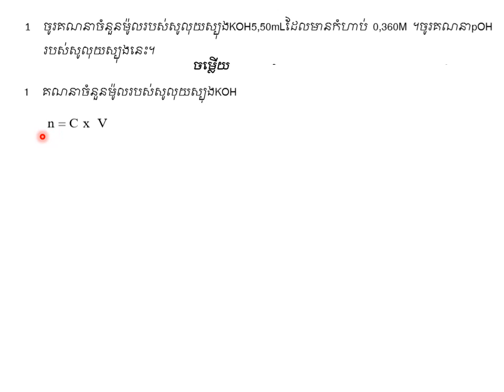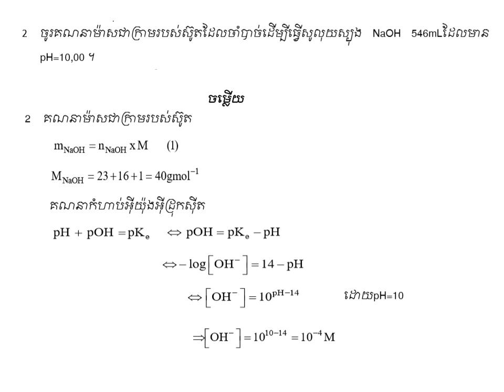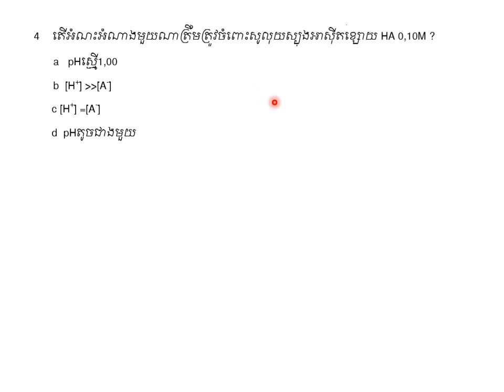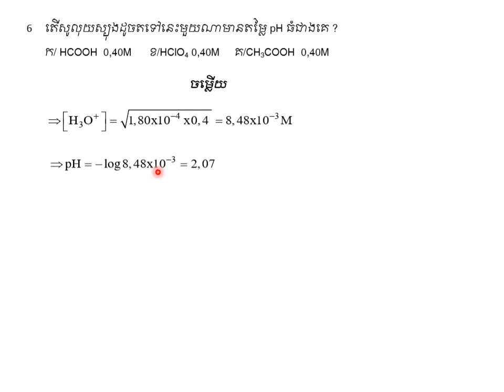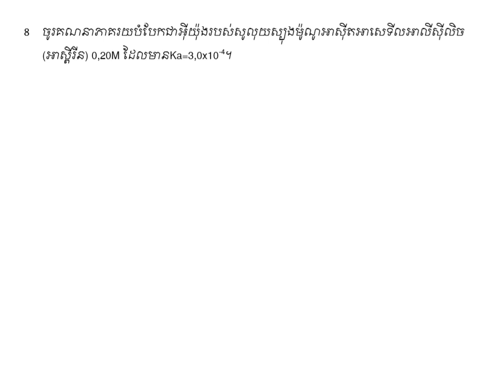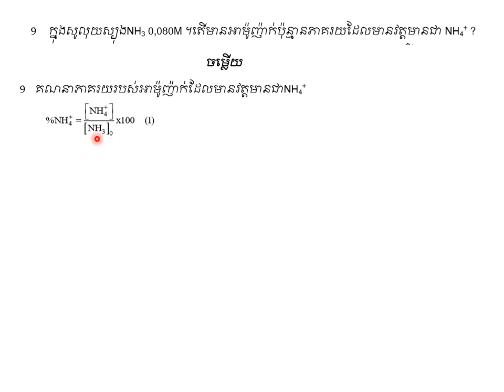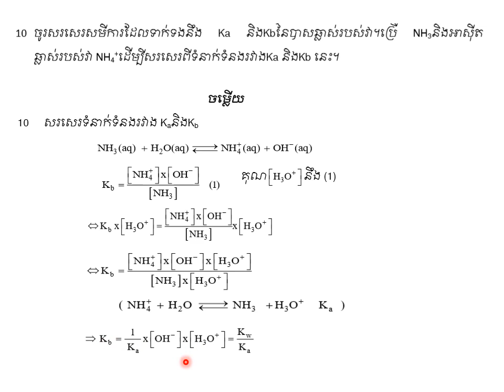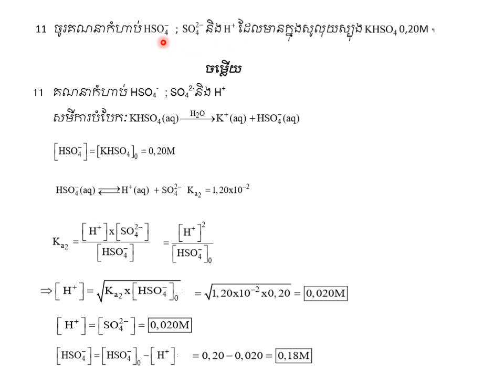លំហាត់បន្ថែមជំពូកទី៣|គីមីថ្នាក់ទី១២(កម្មវិធីសិក្សាថ្មី)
ជំពូកទី៣: លំហាត់បន្ថែម  |Chapter: Extra-Exercise
ដកស្រង់ចេញពីឯកសារគីមីថ្នាក់វិទ្យាល័យ របស់ក្រសួងអប់រំ យុវជន និងកីឡា រួមនិងឯកសាពាក់ព័ន្ធផ្សេងៗ
ជំនួយដល់ការសិក្សាដល់ប្អូនៗនិស្សិតថ្នាក់ទី១២
គោលបំណងចែករំលែកចំណេះដឹងគីមីវិទ្យា